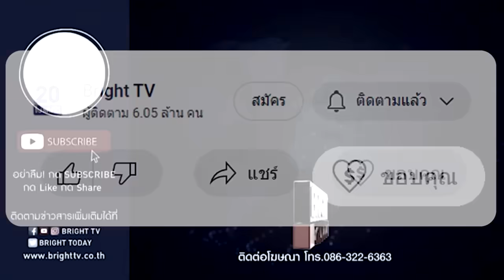ทอม อดเป็นห่วงไม่ได้ ทักษิณ ตา_น้ำตื้น ลั่น อย่าลืมเหตุผล ทำไมถึงกลับเข้าประเทศได้